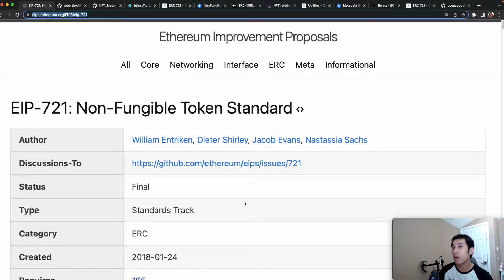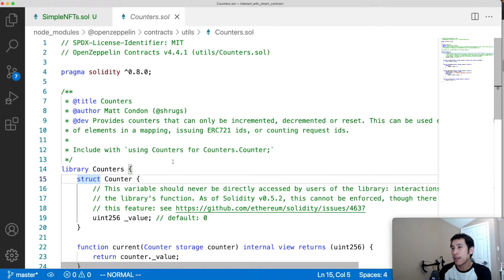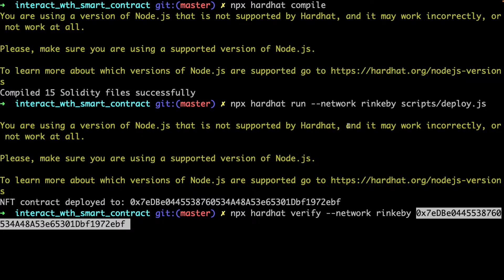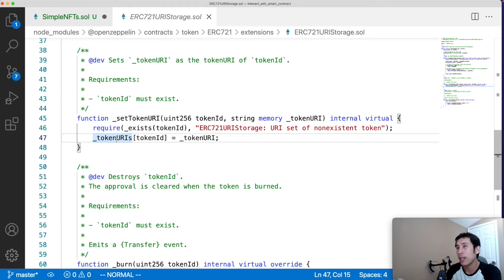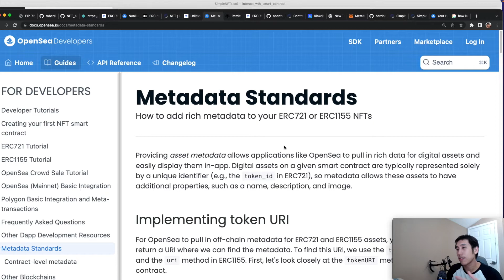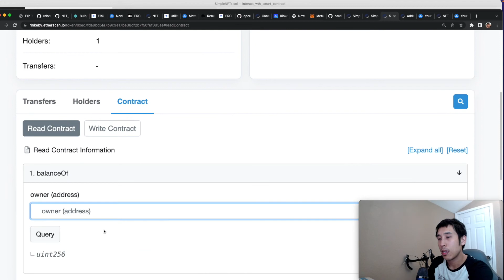Create ERC 721 NFT with ten lines of code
Create an NFT with just ten lines of code!

I first create an NFT smart contract that creates NFTs without token metadata.

I then build on that contract by adding token URIs to the NFT, so each token has associated metadata.

In this video, I used VisualStudioCode and HardHat.

However, you can simply use the online Remix IDE.